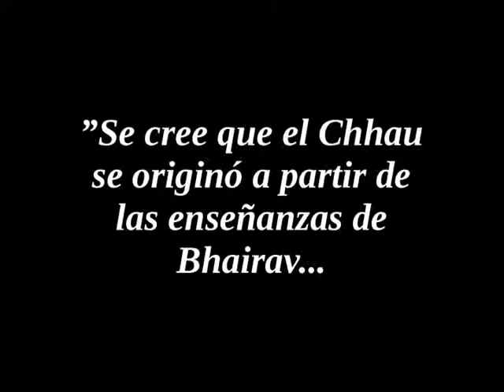¿Qué es la Danza Chhau?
El Chhau es una Danza semiclásica de India con tradiciones tribales, marciales y folclóricas. Propia del oeste de India. ”Se cree que el Chhau se originó a partir de las enseñanzas de Bhairav. Es una forma de danza ligada al arte de la guerra. El pueblo Kshatriya lo llevaba a cabo como parte de su entrenamiento para convertirse en guerreros aristocráticos.” Judith Blank

Fotografías: @maomoralesc @mcortes_photo
Bailarina: @carolprada.mayurbhanj.chhau